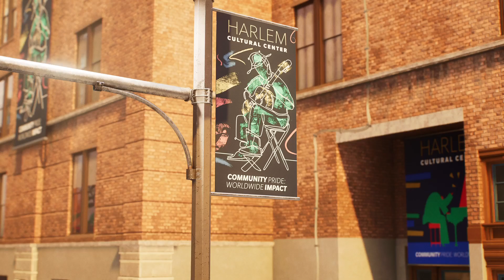Marvel's Spider-Man 2 Funky